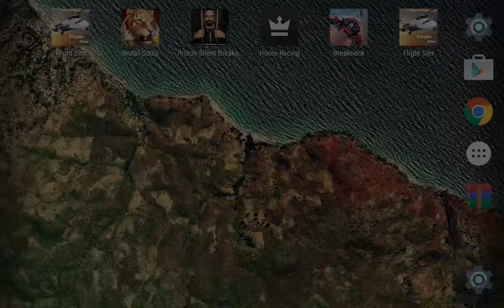Flight Sim on Nvidia Shield Tablet (Android)